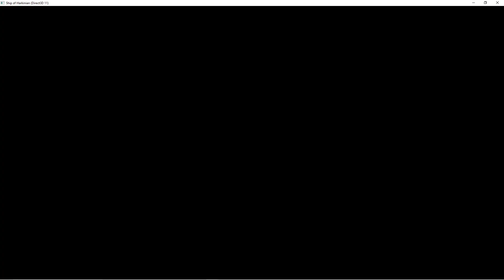Ocarina of Time - Din's Fire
Din's Fire is a type of magic that appears in Ocarina of Time. It is one of three spells Link can learn in the game.

Like Farore's Wind and Nayru's Love, Din's Fire is bestowed upon Link by the Great Fairy of Magic, specifically at the Great Fairy's Fountain found near Hyrule Castle during Link's childhood. This fountain can only be accessed after obtaining Bombs from Dodongo's Cavern.

When used, Din's Fire creates an expanding sphere of flames around Link, which damages nearby enemies, lights torches, burns away obstacles. It is necessary to enter the Shadow Temple by lighting the collection of torches found near the entrance, thus making this the only spell that is required to complete the game. Din's Fire will consume magic power with each use.

Go to the area outside Hyrule Castle and follow the road until it splits. On the right side there is a sign saying "Dead end". There is also a boulder in front of Link. Throw a bomb at the boulder and go inside. Play Zelda's Lullaby on the Triforce symbol on the platform. The Great Fairy then appears and bestows Din's Fire upon Link.